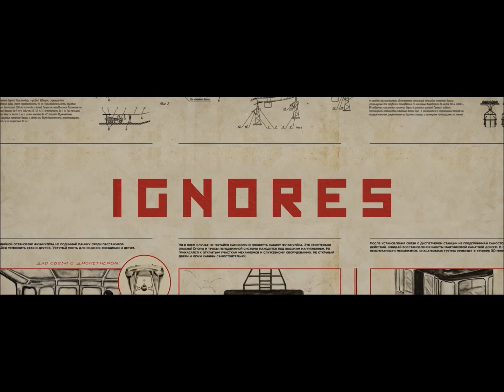ATRAPADOS EN LA TEMPESTAD Trailer Español LATINO 2020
Cinco jóvenes, deciden celebrar la víspera de Año Nuevo en la cima de una montaña, pero en su intento quedan atrapados en un teleférico. Lo que comenzó como una fiesta de aventura, pronto se convertirá en su peor pesadilla. El frío, la altura y el miedo a una muerte lenta hacen que revelen su verdadera esencia.